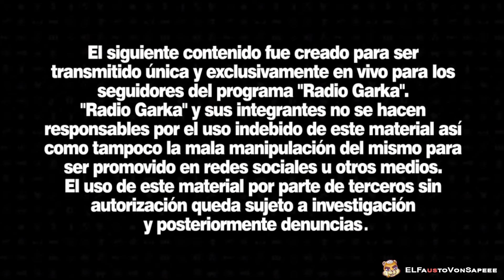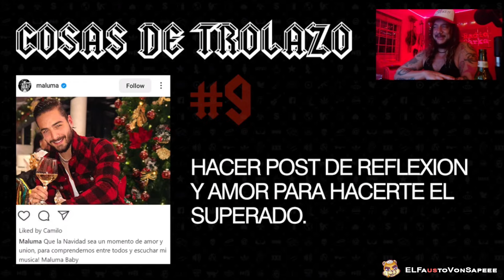EL BANANERO COSAS DE TROLAZO (CDT) - ESPECIAL DE MOMENTOS GARKAS EN NAVIDAD - RADIO GARKA 2022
CONECTA CONMIGO, EL GUACHIN DEL TWITCH QUE SAPEEE!!!